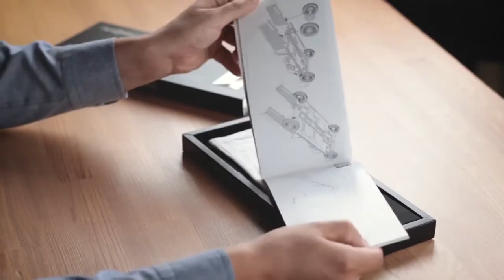Распаковка Американского автомобиля мечты Royal Voyager от Time for Machine